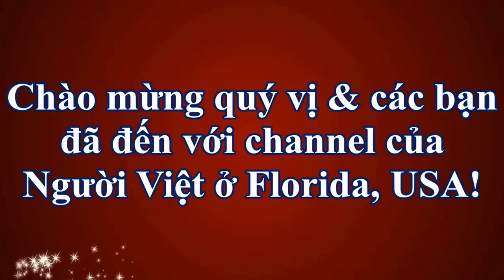Sáng Chủ Nhật - Đi Xả Stress (Cuộc sống Mỹ - Vlog 45)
Kính thưa quý vị & các bạn,
Ở đâu cũng vậy, cuộc sống của con người chúng ta luôn có khi buồn khi vui, nhất là trong thời buổi hiện đại bây giờ thì con người ta phải chịu rất nhiều áp lực từ cuộc sống hằng ngày. Nếu như chúng ta chỉ cố chăm bẳm vào những lo toan đó thì sẽ cảm thấy cuộc đời thật là khổ sở…! Sống ở đây thì mình thấy rằng người dân Mỹ có rất nhiều cách để thoát ra bớt những căng thẳng đó... Ở Video "Sáng Chủ Nhật Đi xả Stress" này, mình muốn gửi đến quý vị & các bạn một cách sống rất thật , rất đời thường của người Mỹ  ở đây. Hy vọng khi nhìn thấy các cụ ông cụ bà cùng với mọi người quây quần bên band nhạc sống nhảy múa như thế này thì mọi lo âu mệt nhọc của quý vị & các bạn cũng được xả ra hết... 😀!
Rất cảm ơn và trân trọng kính chào !